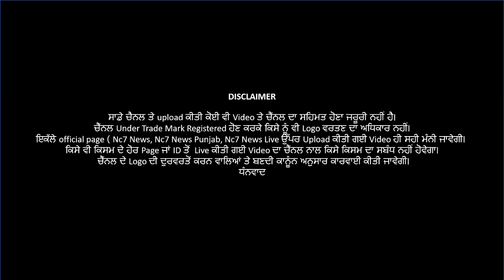Delhi ਚ ਰਿਕਾਰਡ ਤੋੜ ਸਰਦੀ. Weather Update LiVe|| Nc7News Exclusive